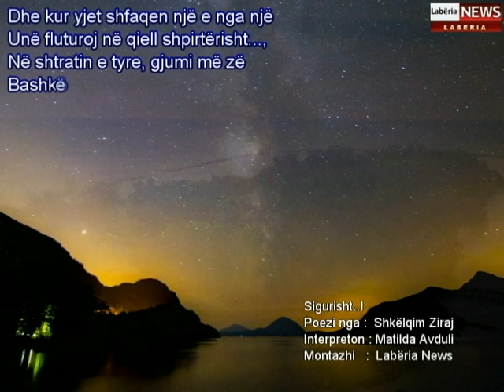Sigurisht..- Poezia - Shkëlqim Ziraj - Interpreton - Matilda Avduli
Sigurisht..

Teksti:

Kur dielli shuhet për çdo mbrëmje
DHe hëna shfaqet mrekullisht,
I shtohen rrahjet kësaj zemre
Vetëm për ty ...Sigurisht !

Dhe kur yjet shfaqen një e nga një
Unë fluturoj në qiell shpirtërisht...,
Në shtratin e tyre, gjumi më zë
Bashkë me ty...Sigurisht !